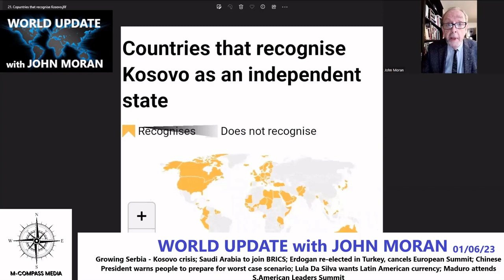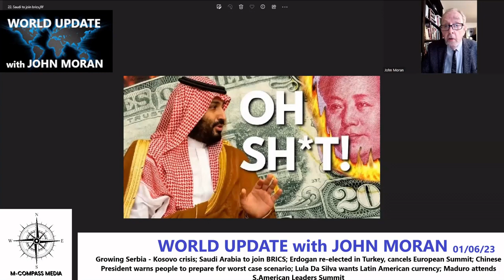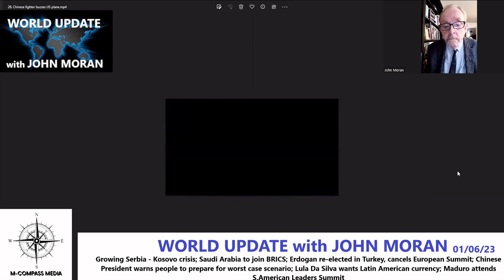World Update with John Moran: Serbia/Kosovo;Saudi-BRICS;Erdogan;Xi warning;Lula on $;Maduro's back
World Update with John Moran, international news you won't see on TV: Growing Serbia - Kosovo crisis; Saudi Arabia to join BRICS; Erdogan re-elected in Turkey, cancels European summit; Chinese President warns to prepare for worst case scenario; Lula Da Silva want Latin American Currency; Maduro attends South American leaders summit.